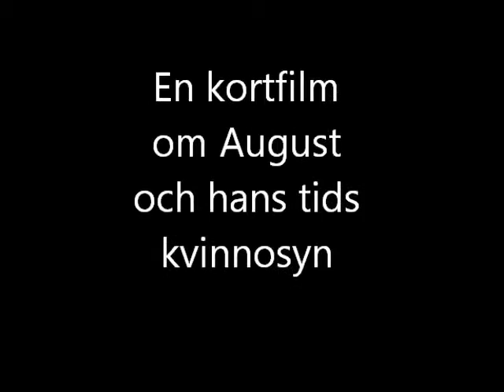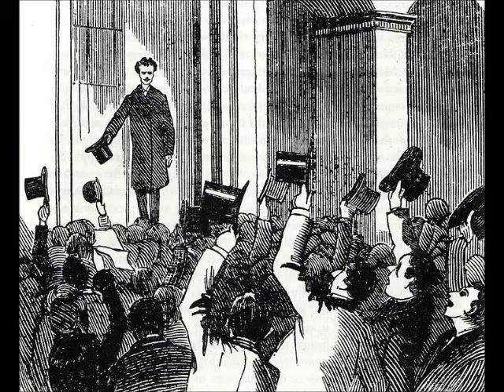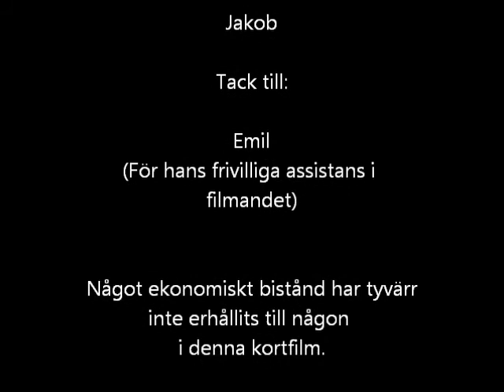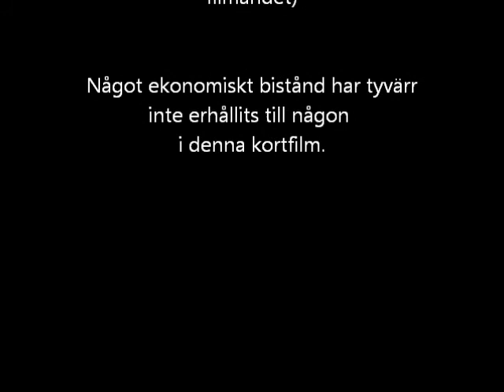Kortfilm om Strindberg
En kortfilm om August Strindberg och lite om kvinnornas situation på hans tid.